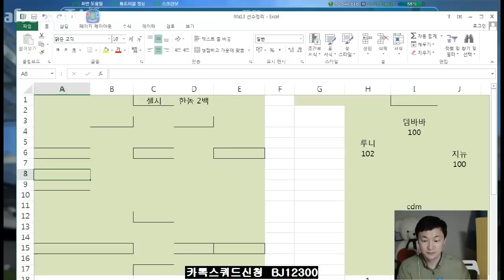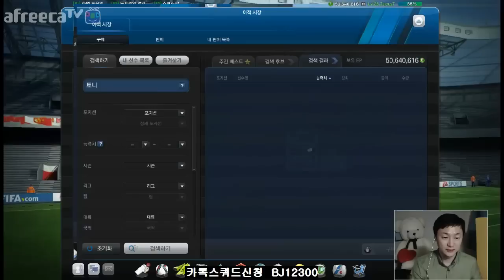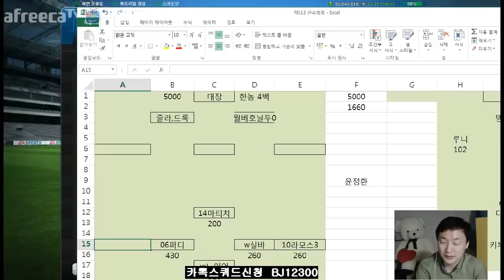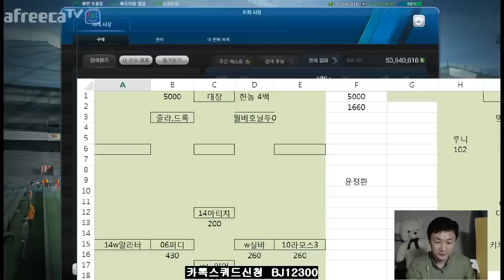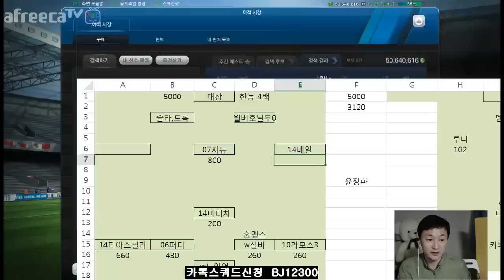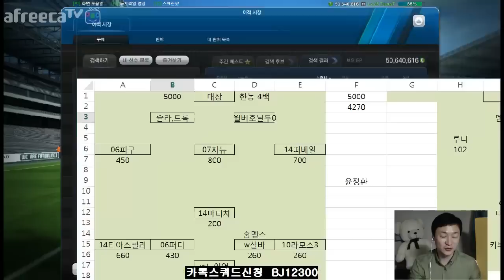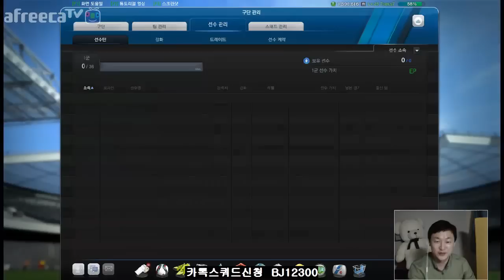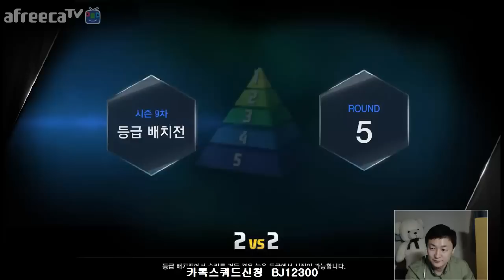추억의 5천만 대장스쿼드 피파온라인3/피파3/fifa의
구단가치 5백만원으로 피파정복!!  너도 할수있어!

**아프리카TV  :   BJ열이형